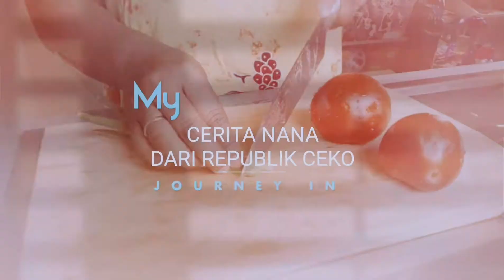CARA MASAK DAGING SAOS TIRAM ALAKADARNYA TAPI ENAK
* All opinion in this video are all my own, this video is not sponsored *

Hi semua, nama saya Nana, saya berasal dr KLATEN Indonesia, dan saya MENIKAH dg Warga Negara Asing (BULE) asal Republik Ceko, EROPA TENGAH
Vlog ini kegiatan sehari hari saya dan SUAMI dan ANAK yg tinggal di LUAR NEGERI di Republik Ceko
Terimakasih  Banyak